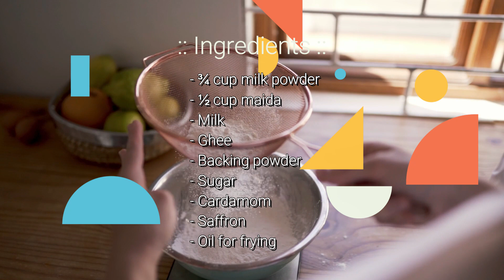हलवाई जैसे परफेक्ट गुलाब जामुन | Instant Mixture | Easy Gulab Jamun Recipe | Cloud Kitchen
A Complete Written Recipe For Gulab Jamun
:: Ingredients ::

- ¾ cup milk powder
- ½ cup maida
- Milk
- Ghee
- Backing powder
- Sugar
- Cardamom
- Saffron

:: Method ::

- In mixing bowl , take ¾ cup milk powder , ½ cup maida , ½ tsp backing powder
- Add 2 tsp ghee and milk
- Making dough and rest for 10 minutes
- Now take ball size and make round ball and deep frying
- Cook until turns to golden brown

- Prepare sugar syrup

- Take 1 cup sugar and 1 cup water
- Add cardamom and saffron
- Stirr and boil it
- Now turn off flame and add fried balls
- Rest for 2 hours
- Finally serve gulab jamun